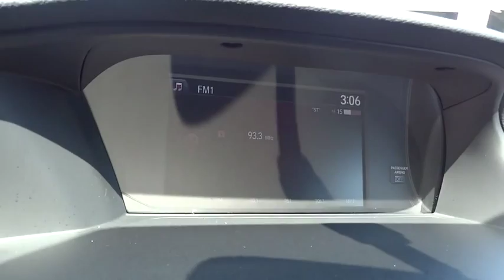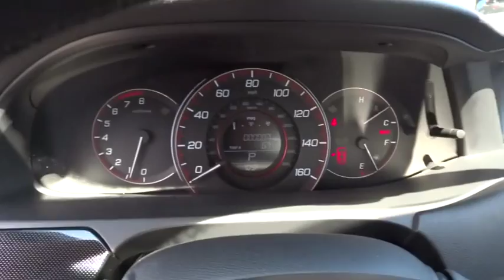2015 HONDA ACCORD Redding, Eureka, Red Bluff, Northern California, Sacramento, CA 15H1101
2015 HONDA ACCORD